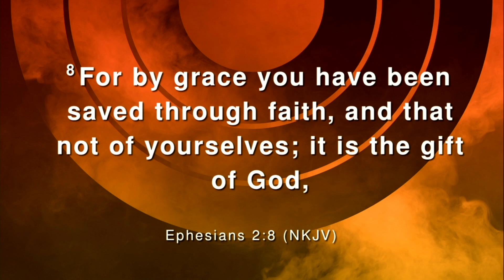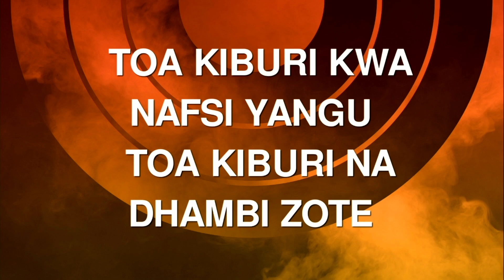Pre Devotional Worship // 28th July 2024 //